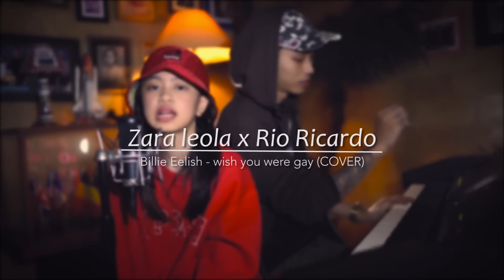Billie Eilish - Wish You Were Gay ( Cover by Zara Leola X Rio Ricardo )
Video by Andi Ceto

Contact person Artist Management Musica Studio's (Zara Leola) :
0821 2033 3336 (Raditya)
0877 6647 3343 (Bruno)